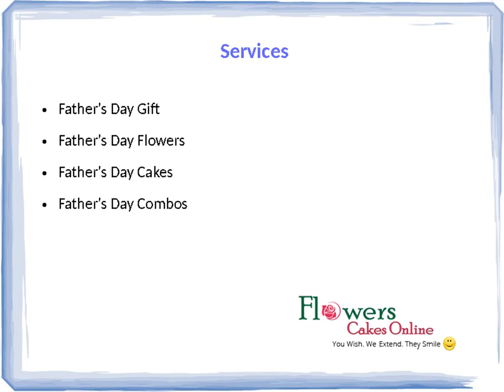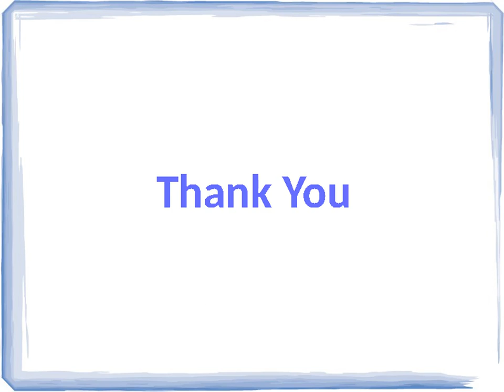Buy Father's Day Flowers Online and send it to Anywhere, India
Buy flowers online with different colors and fragrance and send it to India. Flowers have a language of their own and with FlowersCakesOnline.com you can easily send flowers to India. You can purchase a flowers vase, flowers bunches and flowers bouquets online according to your choice and budgets.